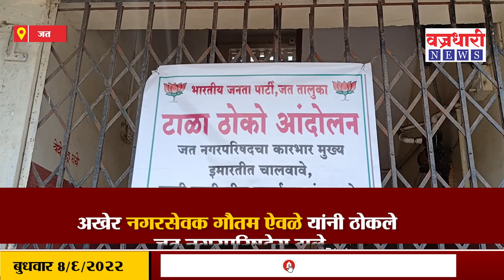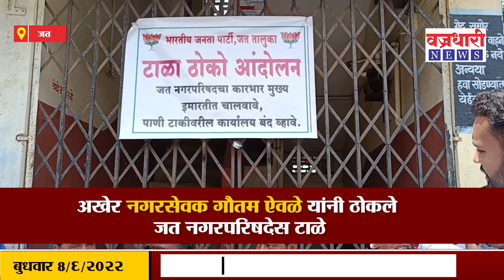चक्क नगरसेवकांनेच ठोकले नगरपालिकेला टाळे ।। वज्रधारी न्यूज ।।